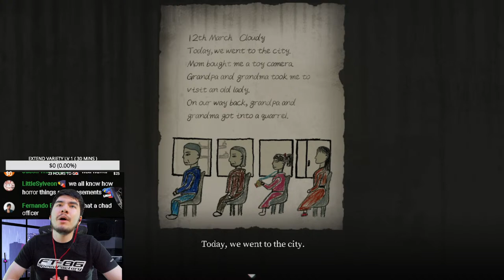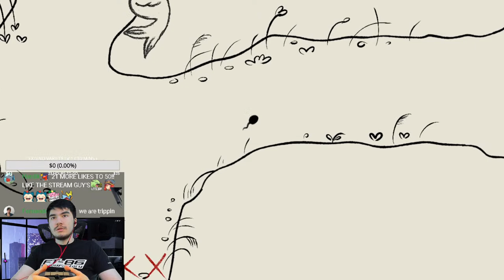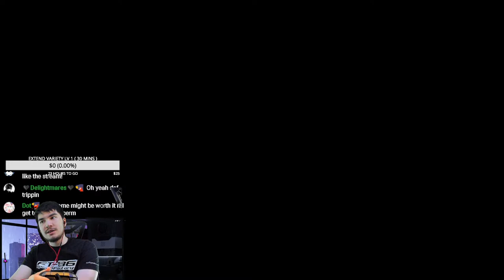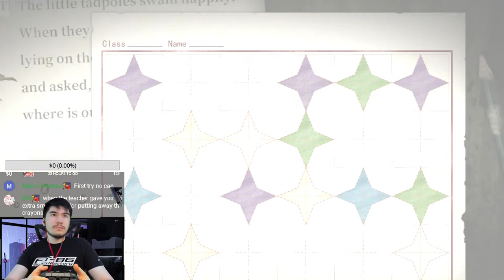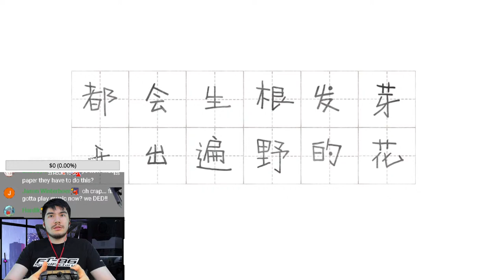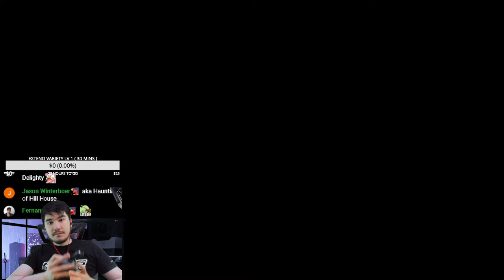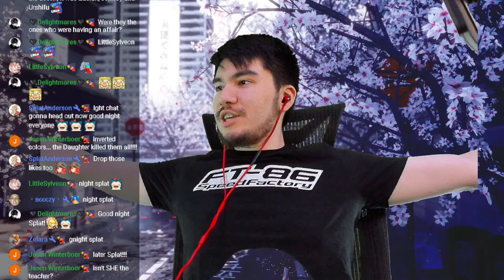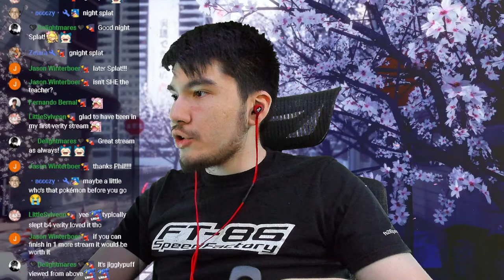🔴 PHIL IS ON THE CASE ! CHINESE GHOST MURDER MYSTERY ? [ FIREWORK ] 🔴 2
Donations above $5 show up on screen and are read out by text to speech !

$16.23 exactly for a completely random build in ranked ! ( Solo )

[ Coaching ? ]